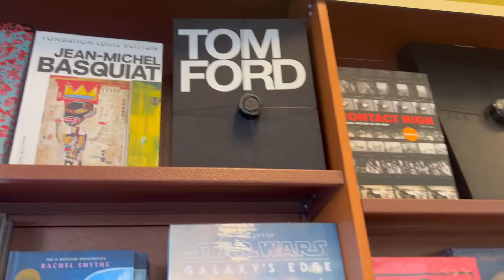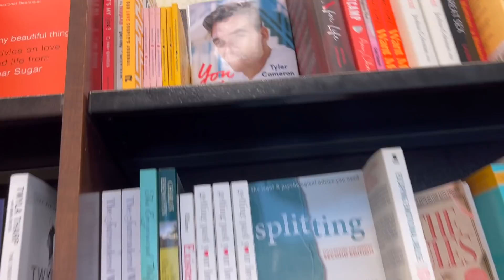New Friendships, Halloween Drama & Massive Sephora Sale | Weekend In My Life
in today's video we celebrate halloween, make new friendships, and shop the sephora sale!!

 if you're reading this you're cute.